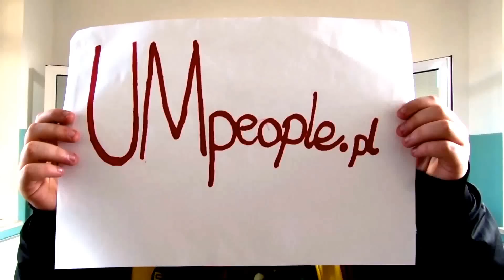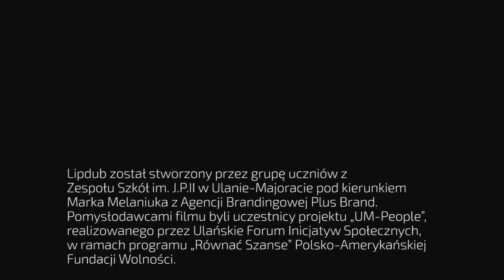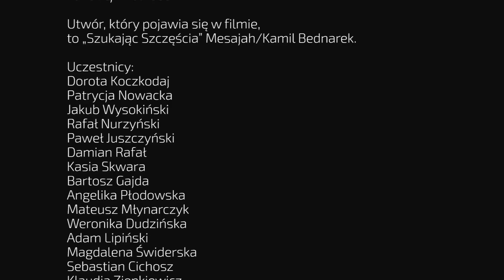LipDub Zespół Szkół im. Jana Pawła II w Ulanie-Majoracie - "Szukając Szczęscia"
Filmik został nagrany w ramach projektu "Równać Szansa".

Utwór wykorzystany jako podkład: Mesajah feat. Kamil Bednarek-Szukając Szczęścia